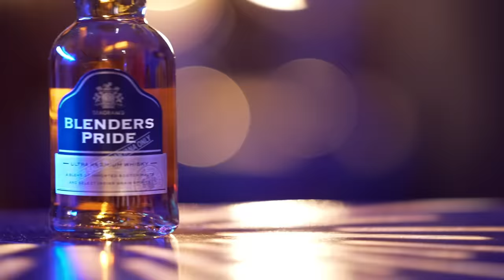Trying BESTSELLING Indian Whisky | The Urban Guide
Here's the list we followed (kucch whisky mili nahi toh we had to let go of them)
Neeraj & Gattu (Rohit) tried 7 bestselling Indian Whisky. Blender's Pride, 8PM, Royal Challenge sab mein se which one is actually on the top? Watch the video to find out.